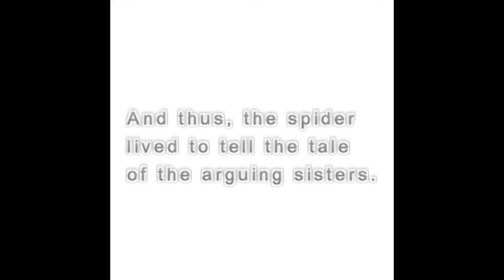SISTERS FIGHT OVER KILLING A SPIDER!! - 5/18/17, 5/19/17, & 5/20/17